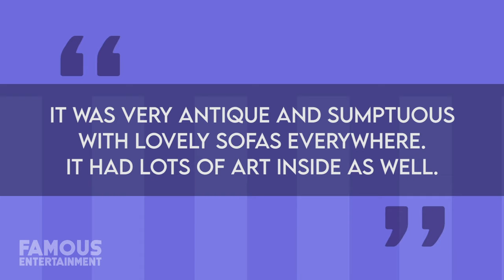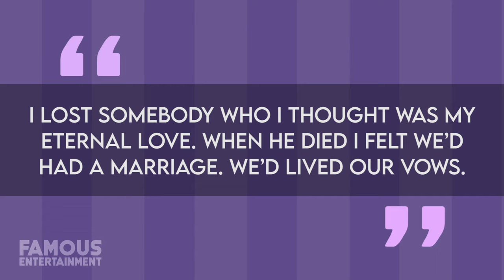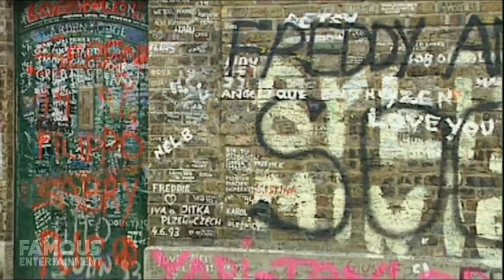Freddie Mercury | House Tour | His £500,000 Garden Lodge Mansion | IN MEMORY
Located on a quiet residential street in Kensington, London, you might never guess that the Garden Lodge Mansion -- sitting behind an 8-foot-tall stone wall -- was the former home of one of Rock Music’s most energetic and beloved performers of all time -- Freddie Mercury. Only a few years ago, if you were visiting the outside of this landmark home, you would have seen hundreds if not thousands of sorrowful letters paying tribute to the rockstar great, pinned to the exterior wall. But over the past few years, the current owner and former lover of Freddie Mercury, Mary Austin, has taken them all down for reasons we’ll get into as we embark on our latest House Tour with a trip through the estate of Freddy Mercury.